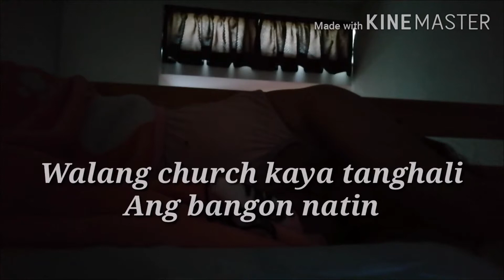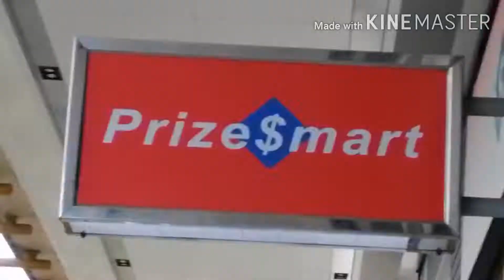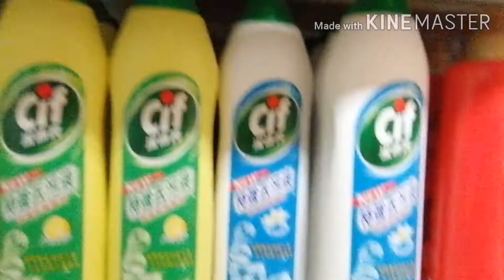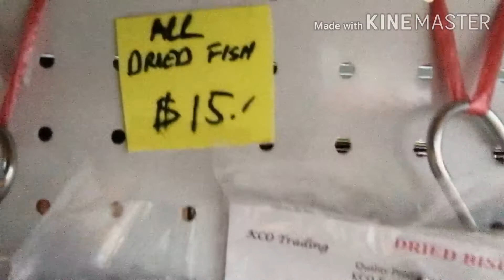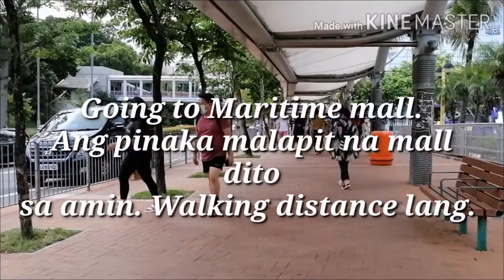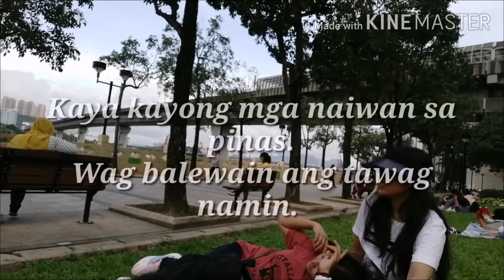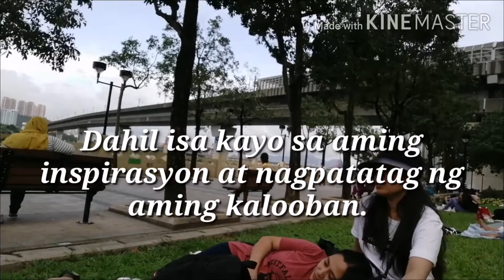Statutory Holiday ng mga ofw sa Hongkong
Maliban sa "day off/restday" naming mga ofw. Meron ding tinatawag na "Statutory Holiday". Na naaayon din sa kontrata. Kaya malaya na naman kaming makapag pahinga,mamasyal at kung anu ano pa.

"Pinoy Stores" ito yung mga  tindahan sa Hongkong na di mo maiwasang alamin kung saan sya dapat puntahan. Kasi may mga bagay at pagkain ding Pinoy. Na dito lang din available at mabibili.

*may mali po ako sa aking nabanggit sa video instead of 'bagoong'. 'Alamang' po talaga ang tawag. Pasensya po.